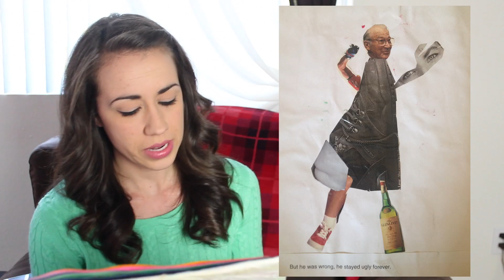GENIUS CHILD AUTHOR!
(Go here for all ticket info)